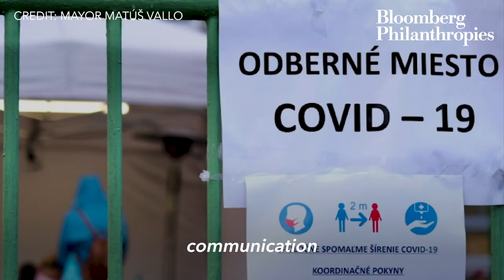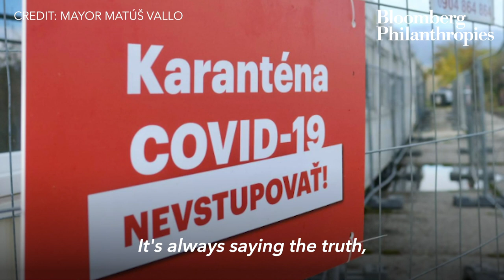How Bratislava Unified Against Covid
Slovakia responded to COVID-19 with expansive testing, widespread mask-wearing, and candid communications. In Bratislava, Mayor Matus Vallo approached the pandemic with compassion and in solidarity with residents, who worked together to keep each other healthy.